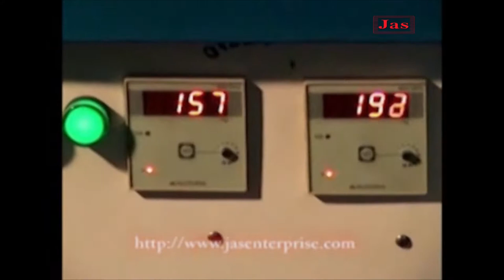Auto Pressing type Chapati Making Machine | +91-9426088680 | jasenterprise.com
We hold expertise in offering our valued customers with an extensive assortment of Food Processing Machinery. We manufactured using the superior quality raw materials, these are also customized in accordance to the specifications mentioned by the customers. Our customers are highly appreciate the output products because of the product’s performance and quality.

Backed by profound industry experience, we are offering a range of  Automatic Chapati Making Machine, Semi Automatic Chapati Making Machine, Puffer Table, Chapati Pressing Machine, Fully Automatic Thepla Making Machine, Bhakhri Making Machine, Dough Ball Making Machine, Dough Making Machine, Samosa Making Machine, Pani puri Making machine, Panipuri Water Filling Counter, Commercial Kitchen Equipments, Kitchen Utility, Kitchen Utensils and Packaging Machines.

We manufactured using excellent quality raw material, all our products are extensively used for making Raw Khakhra, Panipuri, Farsipuri, Sakkarpara, Samosa patti, Chapati (Roti), Samosa, Thepla and Bhakhri. The products we offer are extensively acclaimed in the market for their features like low maintenance cost and easy installation. Moreover, for meeting the specific needs of the individual clients, we can also provide custom-built version of machines.

Or call to us at
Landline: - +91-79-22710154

अधिक जानकारी के लिए कृपया हमें पर जाएँ
जस एंटरप्राइज
एक आईएसओ ०००१: २०१५ प्रमाणित कंपनी
बी -326, तीसरी मंजिल, सुमेल बिजनेस पार्क 7, सोनी की चाल बीआरटीएस बस स्टैंड के सामने, रखियाल, अहमदाबाद ३८००२ गुजरात भारत के सामने

जांच के लिए हमें पर लिखें
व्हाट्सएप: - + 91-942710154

या हमें कॉल करें
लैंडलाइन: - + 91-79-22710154